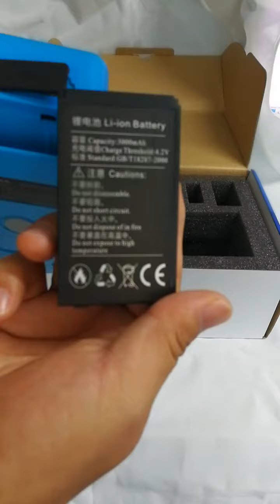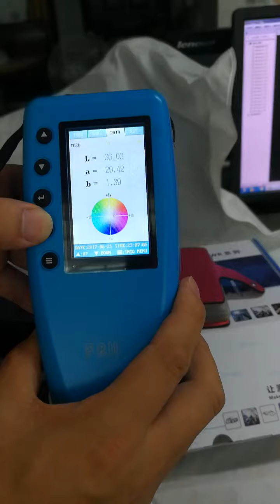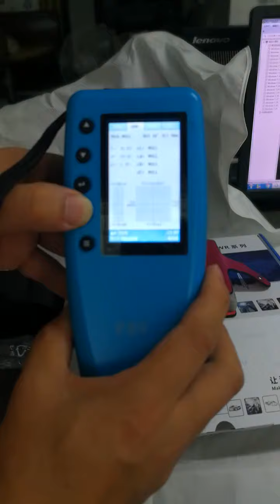Colorimeter Color Analyzer Digital Precise Color meter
The Colorimeter is cost-effective.
The instrument applies to the color quality control, color difference control, color difference analysis, sampling testing and online testing for industries as textile, printing and dyeing, garments, shoes, leather, chemical, plastic, pigment, paint, ink, printing, metal, photography and toys etc., as well as to the auxiliary color matching during the processes as injection, inking, painting and spraying coating etc.